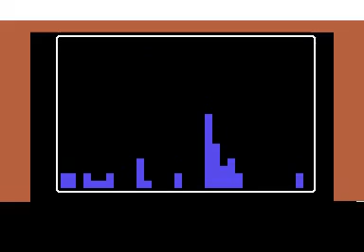kwd audio 15 06 24 encoder/decoder progress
an update to the encoder and decoder.  following implemented

Variable Layer updates per parameter update.  This has a plus point of on average using less cpu time on the c64 end allowing for loading/streaming in time.
Transient detection and encoding. This ensures that even at low bitrates, the drums and other sudden rises are encoded more accurately
The example in a single file has various snippets of audio running on a c64 at different bitrates ranging from 300-500 bytes per second.